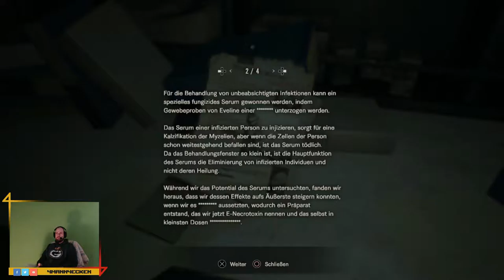☣️ Resident Evil 7 Biohazard #021 ☣️ Die Mine und das pre-final | Let's play | PS4 | Deutsch